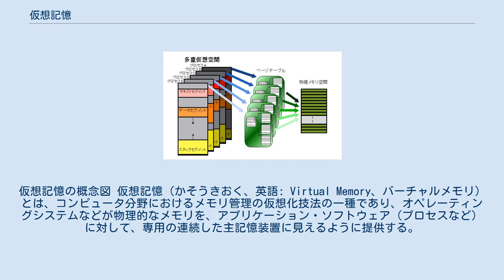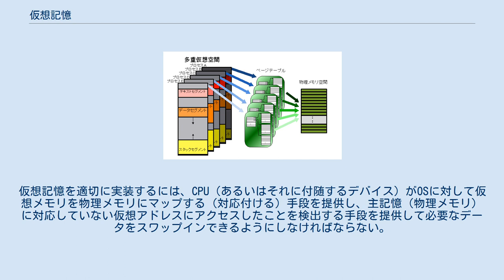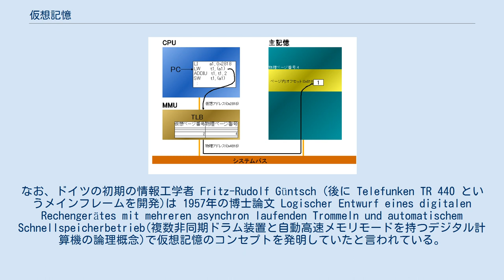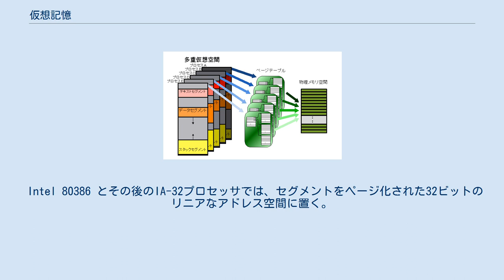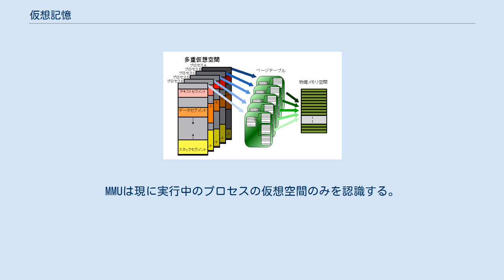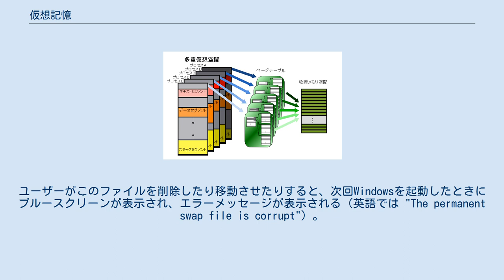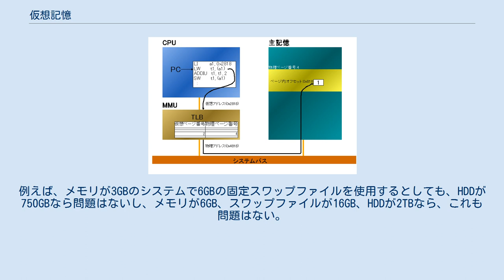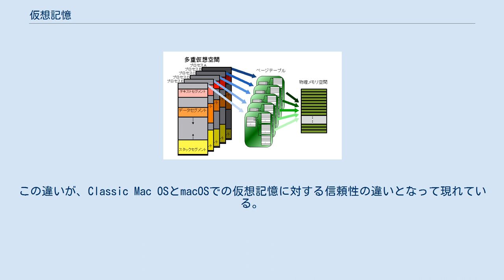仮想記憶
仮想記憶の概念図 仮想記憶（かそうきおく、英語: Virtual Memory、バーチャルメモリ）とは、コンピュータ分野におけるメモリ管理の仮想化技法の一種であり、オペレーティングシステムなどが物理的なメモリを、アプリケーション・ソフトウェア（プロセスなど）に対して、専用の連続した主記憶装置に見えるように提供する。
 この技術により、物理的な主記憶装置に加えてハードディスク装置等の補助記憶装置を併用すれば、物理的な主記憶装置よりも大きな仮想メモリを提供する事ができる。
またアプリケーション・プログラム側は、物理メモリ上のアドレスを意識しなくて良いため、マルチタスクの実現が容易である。
このため現代のオペレーティングシステムの多くが仮想記憶をサポートしている。
 仮想的に与えられたアドレスを仮想アドレス (virtual address) または論理アドレス (logical address)、実記憶上で有効なアドレスを物理アドレス (physical address) または実アドレス (real address) という。
仮想アドレスの範囲を仮想アドレス空間、物理アドレスの範囲を物理アドレス空間という。
 仮想記憶の実装（仮想記憶方式）には、大きく分けてセグメント方式とページング方式の二種類がある。
ちなみに68000システムでは、68451（セグメント方式）と、68851（ページング方式）のメモリ管理ユニット (Memory Management Unit、MMU) が準備されていた。
 一般にページング方式の方がよく使われている。
これにより、メモリスワッピング（あるいは匿名メモリページング）と仮想記憶が結びつけられる。
メモリスワッピングとは、一次記憶装置内のメモリページを二次記憶装置(のスワップファイルあるいはスワップパーティションと呼ばれる場所)に書き出して、より高速な一次記憶装置を他のプロセスが使えるように解放することである。
 「仮想記憶」という用語は「メモリスワッピング」と混同されることが多い。
これはWindows系のオペレーティングシステム (OS) がメモリスワッピングの可 / 不可を設定する項目を "仮想メモリ" と称していることも一因と考えられる。
実際、Windowsはその "仮想メモリ" を不可としても、ページング方式と仮想記憶を使用している。
 Unix系システムでもスワップファイルやスワップパーティションなしで仮想記憶を使用することが可能である。
従って主記憶装置以上の大きな記憶領域を仮想的に使用できるようにすることは仮想記憶の主な目的ではあるが、本質ではないとも言える。
本質は、不連続な物理メモリ領域を連続な仮想メモリ領域にマッピングすることであり、複数のプロセスがそれぞれ固有の連続な仮想メモリ領域を割り当てられる点である。
これによって他のプロセスのことを気にせずに動作できる環境が提供されている。
そういった意味で、仮想機械がゲストOSに対して提供していることと、仮想記憶がユーザープロセスに提供していることは等価である。
仮想記憶は物理メモリのフラグメンテーションを隠蔽することでアプリケーションのプログラミングを容易にする。
すなわちカーネルに記憶階層の管理を委任することで、プログラムが明示的なオーバーレイの制御を行う必要性を排除している。
 技術的には、仮想記憶を使うことにより、ソフトウェアが動作するメモリアドレス空間のサイズとアドレス範囲は当該コンピュータの物理メモリ領域には必ずしも縛られなくなる。
仮想記憶を適切に実装するには、CPU（あるいはそれに付随するデバイス）がOSに対して仮想メモリを物理メモリにマップする（対応付ける）手段を提供し、主記憶（物理メモリ）に対応していない仮想アドレスにアクセスしたことを検出する手段を提供して必要なデータをスワップインできるようにしなければならない。
CPUの支援なしで仮想記憶を提供することも可能だが、その場合は上述の機能を提供するCPUをエミュレートするだけであって、本質的には同じことである。
アドビの一部のアプリケーションのように、アプリケーションプログラムが自前で仮想記憶機構を持つ例もある。
 ソフトウエアによって仮想記憶を実現する事は、本来ハードウエアで実現できる機能をあえてソフトウエアで行おうとしているので一見非効率に思える場合がある。
しかし、この見方は場合によっては誤りである。
なぜならページ方式やセグメント方式では仮想アドレス空間に対する広がりを持たせてい...